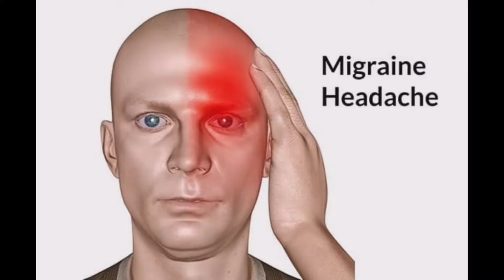Migraine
This video is about a very common Headache called Migraine. It will provide a valuable information about symptoms of migraine, Types of Migraine, Triggers, Home remedies and Treatment of Migraine. Also few words about migraine in Pregnancy and effect of alcohol on migraine.